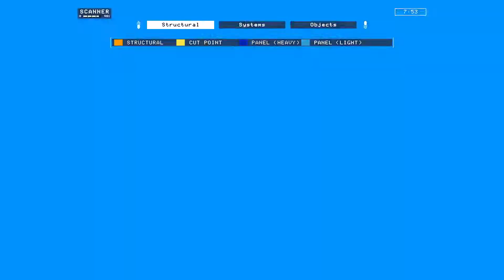Science Gecko Week #23 #1 Run Hardspace Shipbreaker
The current #1 run in this weeks RACE. Hardspace Shipbreaker.  Lots of things can be fixed and more time can be made with those fixes as well as few other odds and ends.

I'd like to also thank

Dory, DjUnreal, Ethel, Drej, and everyone else who helped in breaking this Ship!